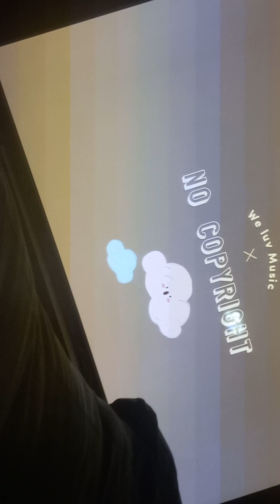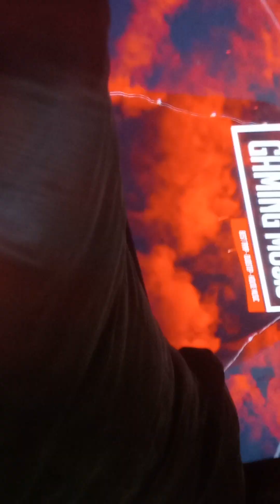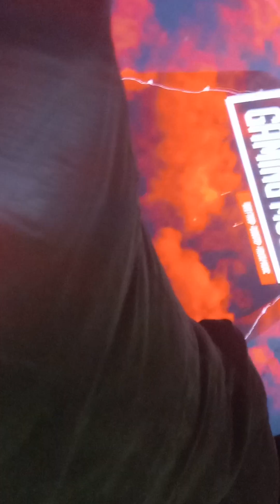The blood god /a tribute to technoblade